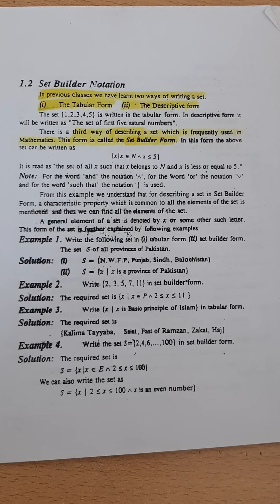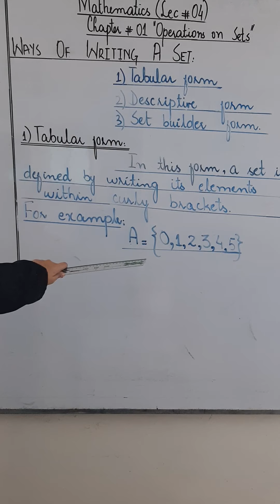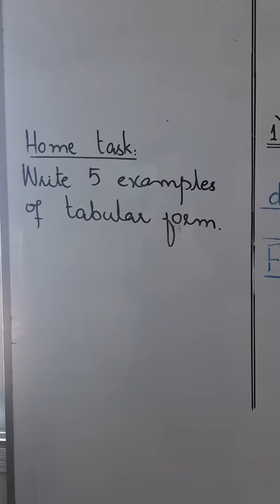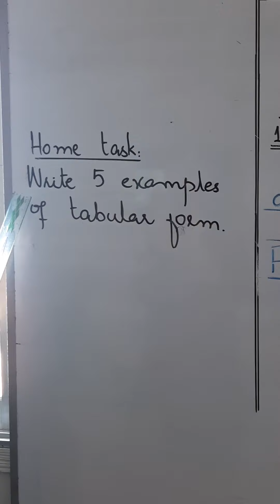Class VIII Mathematics, Chapter 01, Lecture 04